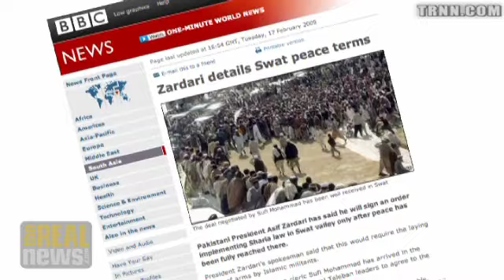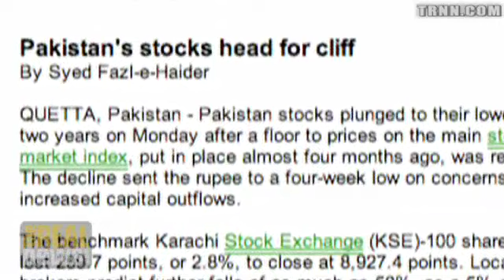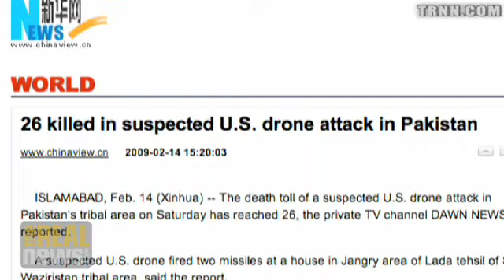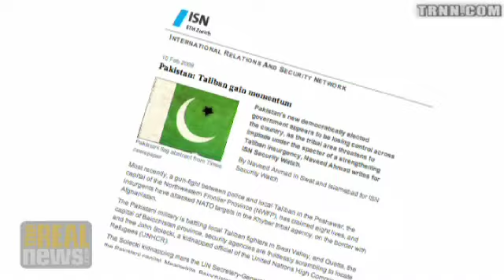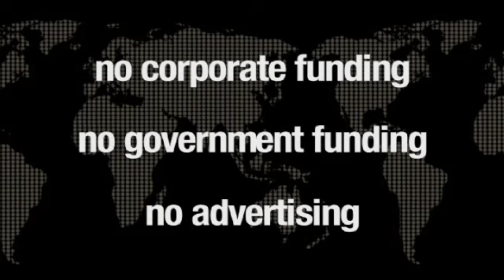The Pakistan puzzle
The unraveling situation in Pakistan confounds U.S. policy in Afghanistan